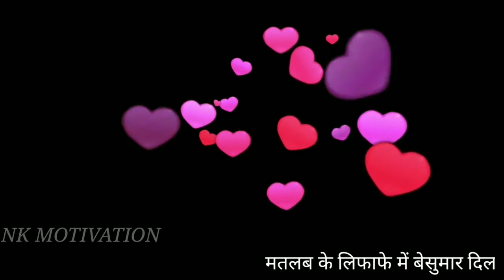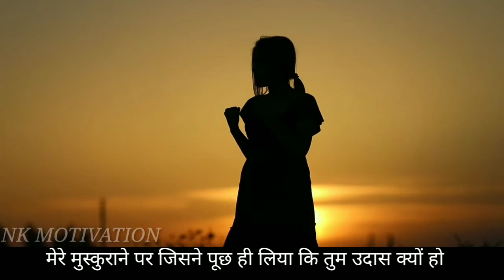जिंदगी बदल देने वाले कड़े सच | Best motivational speech | inspirational quotes | By- NK MOTIVATION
यह चैनल आपको प्रेरणादायक और सकारात्मक उद्धरणों के साथ हिंदी वीडियो में सबसे अच्छा प्रेरक भाषण प्रदान करता है, जिसके द्वारा आप सफलता का आंचल प्राप्त कर सकते हैं और एक बहुत अच्छा सकारात्मक जीवन भी सीख सकते हैं, आप वास्तविक जीवन पर आधारित ध्यान, सच्चा प्यार और हिंदी कहानियां सुन सकते हैं।  हमारा उद्देश्य आपको व्यक्तित्व विकास का ज्ञान हिंदी में प्रदान करना है और ऑनलाइन पैसे कैसे कमाएं, प्रार्थना कैसे करें, परिवार के रिश्ते का नियमित समाधान भी प्रदान करें आदि हम हर एक को एक अच्छा स्वास्थ्य और धन और खुशी प्रदान करने का प्रयास कर रहे हैं जो कि महत्वपूर्ण है  सफलता के लिए।
अगर आपको मेरे वीडियो अच्छे लगते हैं तो सब्सक्राइब कर लीजिए और नोटिफिकेशन को भी ऑल कर लीजिए ऑल कर लीजिए क्योंकि जब भी मैं वीडियो अपलोड करूं आपके पास सबसे पहले पहुंच जाए आपका बहुत-बहुत धन्यवाद

I hope so That my video will be helping you change your life!  If you want to fulfill your dream!

Video is for Educational purpose only.Copyright Disclaimer Under Section 107 of the Copyright Act 1976, allowance is made for "fair use" for purposes such as criticism, comment, news reporting, teaching, scholarship, and research.

       ◦•●◉✿ SEARCH ✿◉●•◦
Nitish kumar [ N K MOTIVATION ]
NK MOTIVATIONAL VIDEO In Hindi
NK STUDY MOTIVATIONAL Video
Motivational speaker . nkmotivational
WhatsApp Status Motivational video.
Success stories. status video. Ni30.
Indian army motivational quotes in hindi
1600m running inspirational video. New.
Life changing video. Life changing status. Inspirational & Motivational by- nk motivation. Tik Tok motivational video by- nk motivation. Show of Sonu sharma. Life chang status. Videos.
Motivational speech status. Attitude. inspiration_special . Khan sir new video.
shifujinewstatusvideo. Indian girls status. trending youtube video. Study.
Motivational speaker. Successful man.
MD Motivational video. inspirational and motivational status. Status status. Best friend motivational video. Trending video. md motivational quotes in hindi.
Mahendra dogney whatsapp status.
Positive thinking. Mahendra dogney
↪ Best Powerful inspirational Heart touching Quotes | Motivational speech Hindi video New Life.
↪ Best Inspirational-Motivational Quotes, Thoughts, Shayri, in Hindi | 2018 Motivational Quotes |.
Thoughts, Shayri. This Video in Hindi.
↪ मन को शांति और सुकून देगा ये विडियो | Best motivational speech | inspirational quotes |
↪ मन को शांति और सुकून देंगी ये बातें Amazing quotes and thoughts Best Motivational speech Hindi video.
↪ इसे समझना बहुत ज़रूरी है | Best Motivational speech Hindi video inspirational quotes New Life.
↪ Best Motivational Lines👌|| True Lines ❤ Heart touching WhatsApp Status || Motivational Quotes Status Md motivational vs nkmotivational status life changing
 motivation video. Sad status. FB page.
Bored exam motivation video. Ruselt.
nk motivational shayari status. Focus. WhatsApp Status Motivational
Motivation ke aag by nk motivation. Ias , ips, ifs powerful motivational speech. new viral attitude shayari. Popular. Join
New Update by- nk motivation. Time is a money.

मन को शांति और सुकून देगा ये विडियो,इसे समझना बहुत ज़रूरी है | Best Motivational speech Hindi video inspirational quotes New Life.,प्रेरणादायक और सकारात्मक,new,MD motivational vs nkmotivational,Best motivational speech,inspirational quotes,status,प्यार को एक भी मौका मत दो,